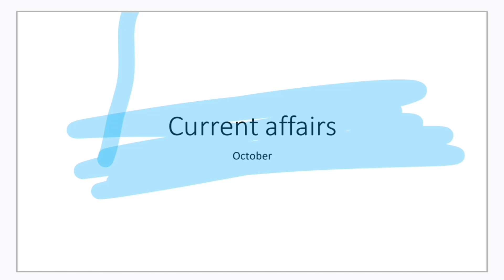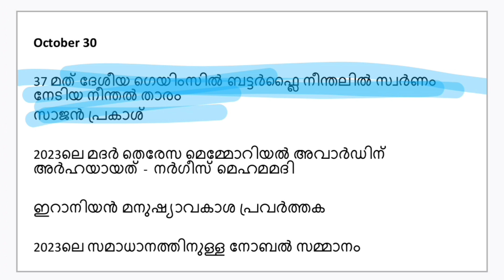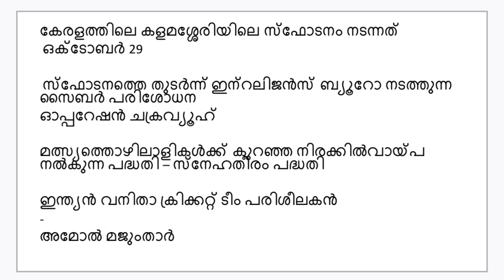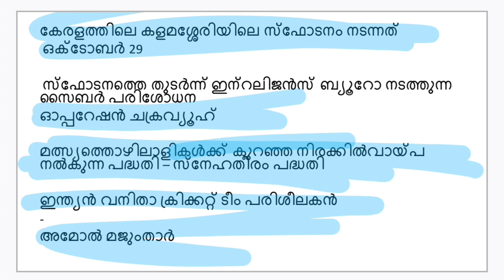LDC |LGS daily Current affairs| ഇങ്ങനെ പഠിച്ചാൽ ഒരു മാർക്കും പോവില്ല| October 30#psc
Idc 2024
Idc 2024 notification
Idc 2024 syllabus
Idc 2013 panchayati raj latest
news
Idc 2023
Idc 2024 study plan
Idc 2023 notification
Idc 2024 classes
Idc 2023 syllabus
Idc notification news
Idc 2024 preparation
Idc 2024
Idc syllabus 2024
Idc 2024 notification
Idc maths classes
Idc notification 2023
Idc vacancy 2023
Idc high court utkarsh
classes
Idc syllabus 2023
യൂണിവേഴ്സിററി
LGS EXAM
STAGE-3
EXPECTED CUTOFF
EXAM ANALYSN
writs psc malayalam
writs upsc
writs upsc malayalam
writs upsc english
writ psc code
writs mock test psc malayalam
writ psc class
writs kerala psc mock test

jeevakangalum aparyapthatha
rogangalum
jeevakangalum dhathukkalum
avayude aparyapthatha
rogangalum
jeevakangalum aparyapthatha
rogangalum mock test
jeevakangalum aparyapthatha
rogangalum psc
jeevakangalum aparyapthatha
rogangalum scert
jeevakangalum aparyapthatha
rogangalum code
jeevakangalum aparyapthatha
rogangalum previous question
paper
jeevakangalum aparyaptha
rogangalum
jeevakangalum aparyapthatha
rogangalum lsg
jeevakangalum dhathukkalum
avayude aparyapthatha
rogangalum psc

current affairs cracker
current affairs
current affairs malayalam
current affairs today in malayalam